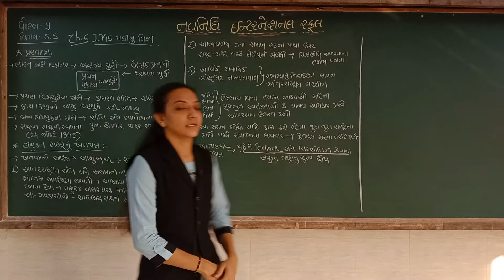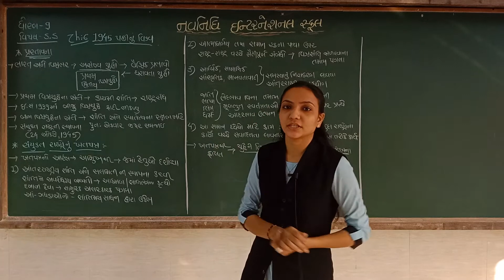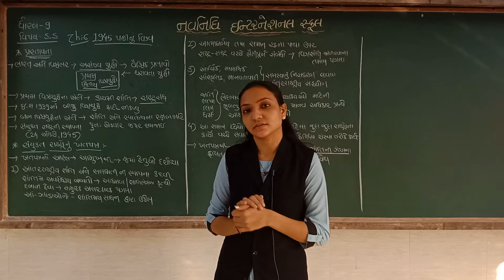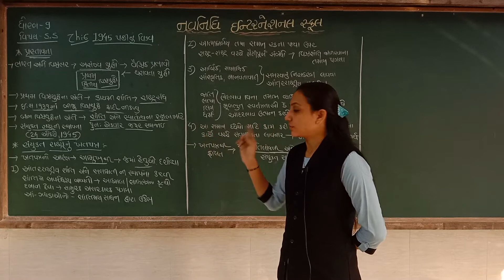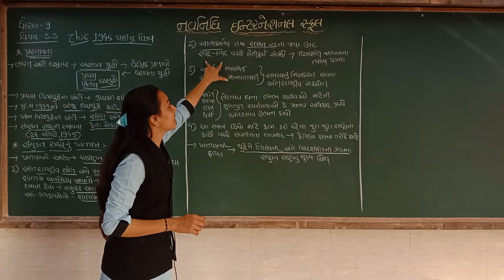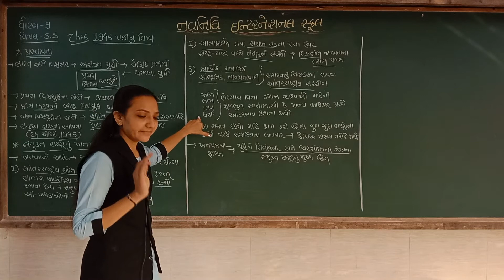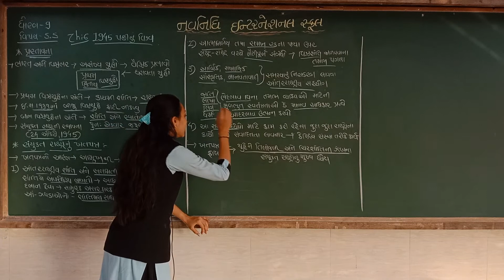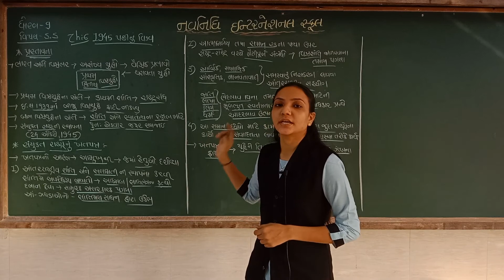GSEB | ગુજરાતી માધ્યમ | ધોરણ - ૯ | સામાજિક વિજ્ઞાન | પાઠ - ૬ | ૧૯૪૫ પછીનું વિશ્વ (ભાગ-૧)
040222